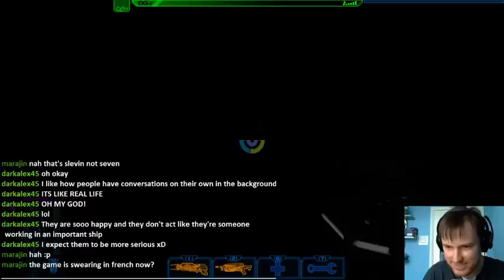-06- Consortium Master Edition Livestream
A very odd star trek style game full of mystery of oddness and of yet more confusion and oddness, also sorry for the text overlapping -- Watch live